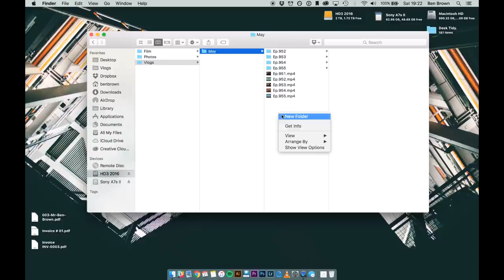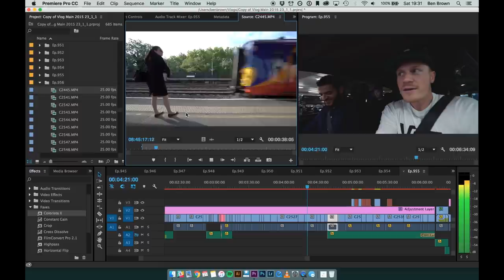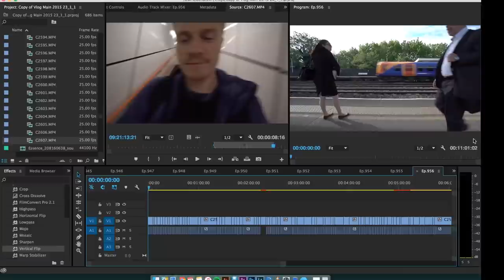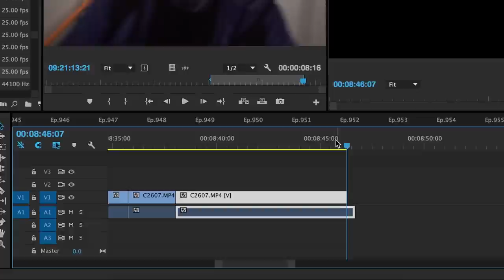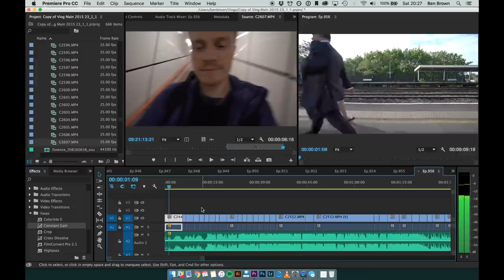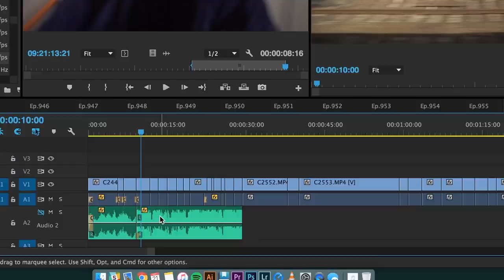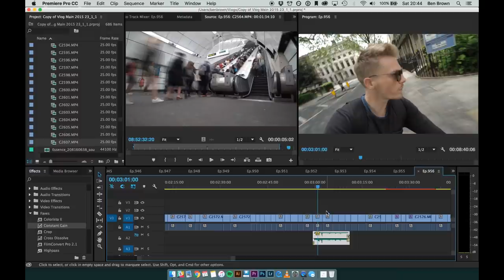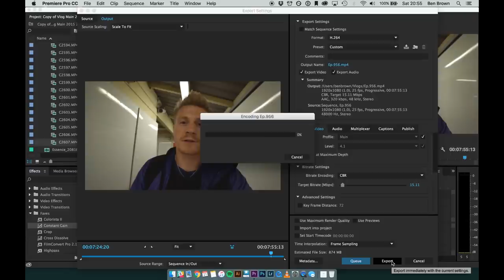Vlog Editing Tutorial - Ben Brown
Music

‘May Loop’ - By Chiyoko

PHOTOGRAPHY -

EXTRAS